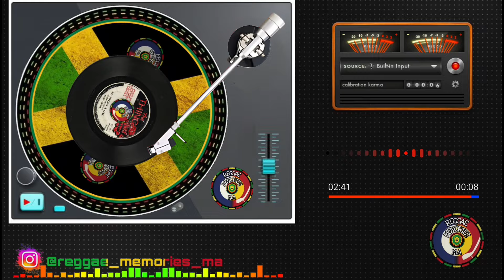Sang Hugh - No Potion A Gal (1973)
Artista: Sang Hugh
Selo: The Thing – none
Formato: Vinyl, 7", 45 RPM
País: Jamaica
Lançado: 1973
Gênero: Reggae